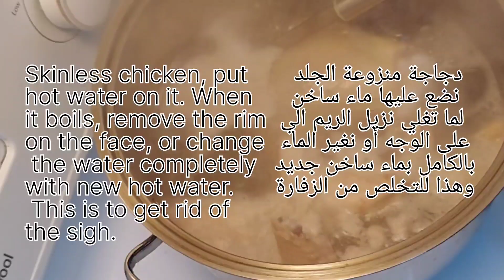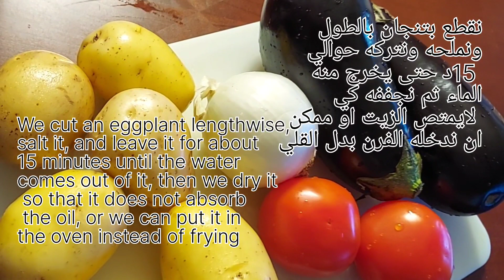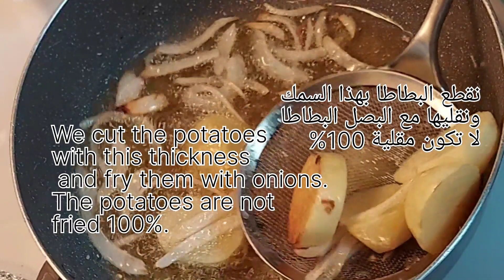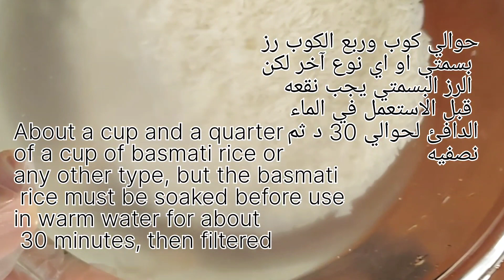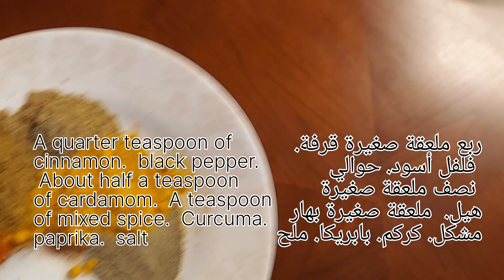مقلوبة الدجاج الفلسطينية بهذه الطريقة ستكون طريقتكم المفضلة Palestinian Chicken Maklouba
المقلوبة الفلسطينية .المقلوبة على أصولها . مقلوبة باذنجان بالدجاج .طريقة عمل مقلوبة دجاج